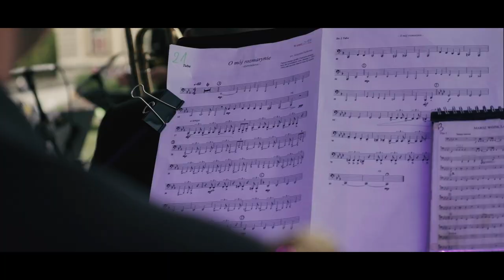Jarmark św Michała 2019 - Żagań